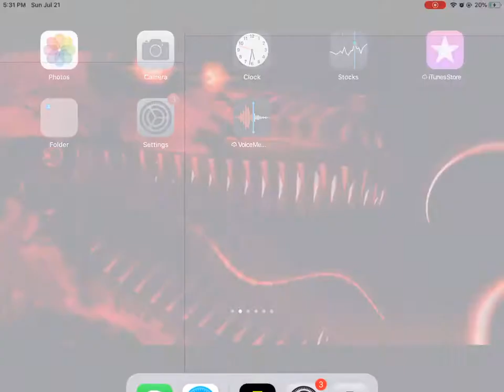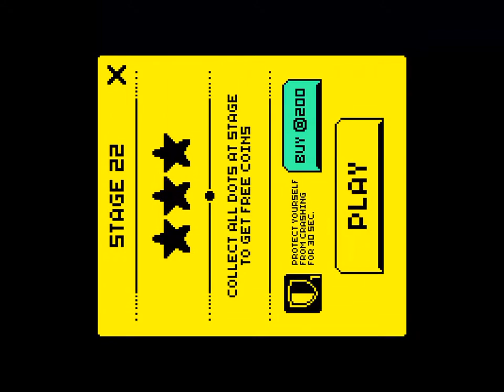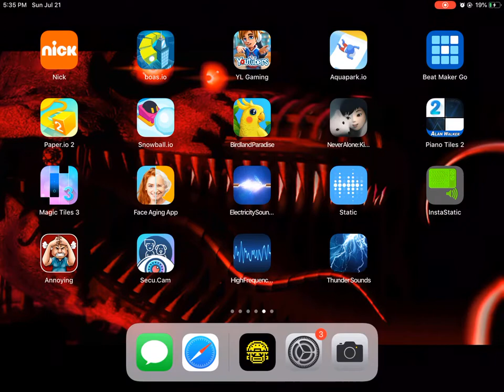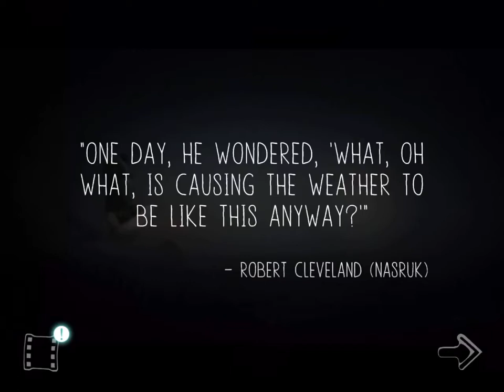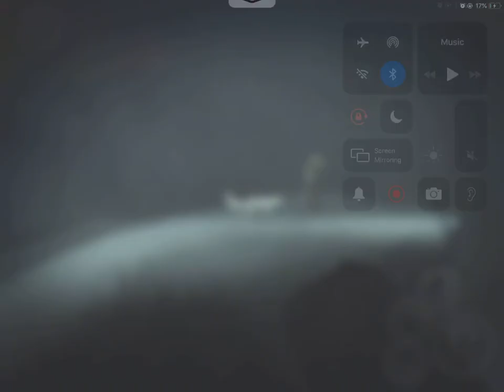Playing Tomb of masks and never alone